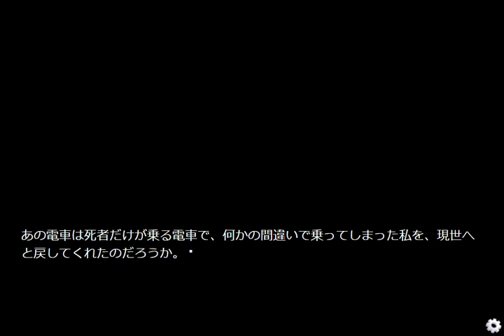【現代都市怪奇録】第三話『終電』【フリーホラー実況】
「現代都市怪奇録」をプレイします